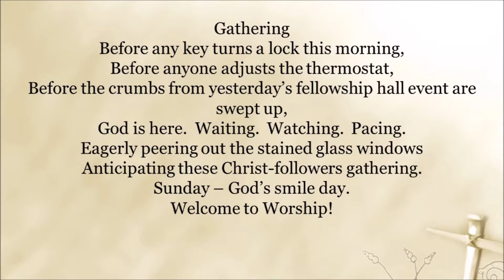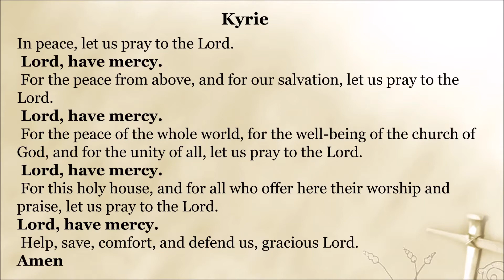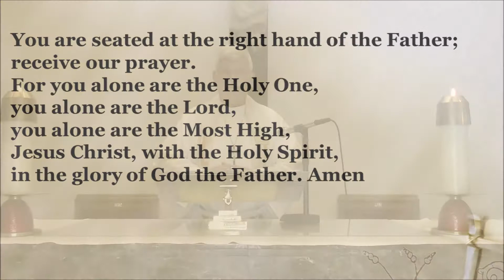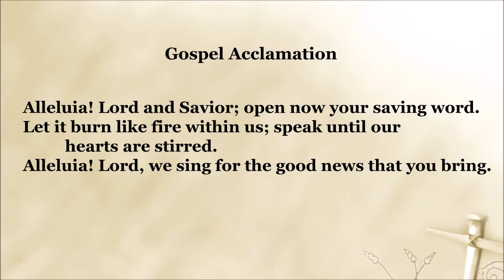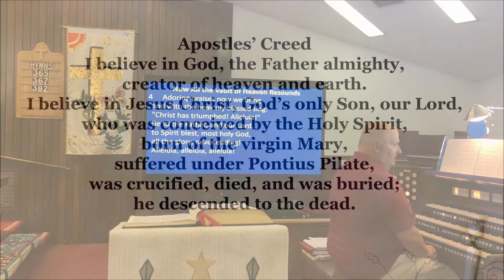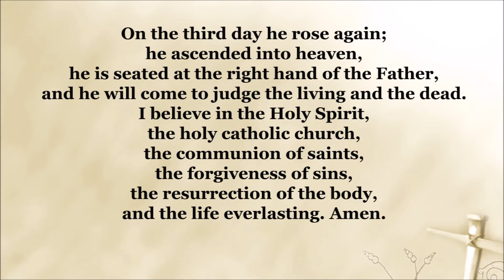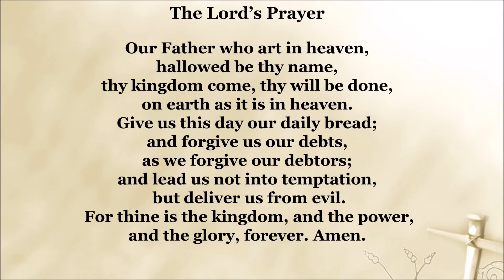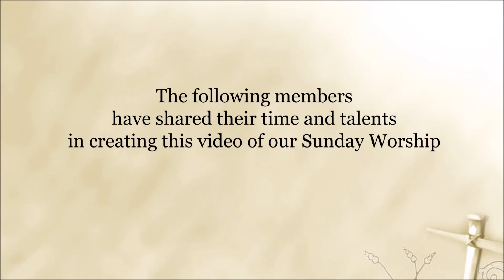04/04/2021 | Easter Sunday | Gloria Dei Lutheran, Leesburg, FL | Interim Pastor Jim Young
Christ is risen! Jesus is alive, and God has swallowed up death forever. With Mary Magdalene, Mary the mother of James, and Salome, we may feel astonished and confused, unsure of what to make of the empty tomb. But this is why we gather: to proclaim, witness, praise, and affirm the liberating reality of Christ’s death and resurrection. In word and feast, we celebrate God’s unending love, and depart to share this good news with all the world. Alleluia!

Some opening music and music for communion and Joining Hands are used a site of public domain music for churches.